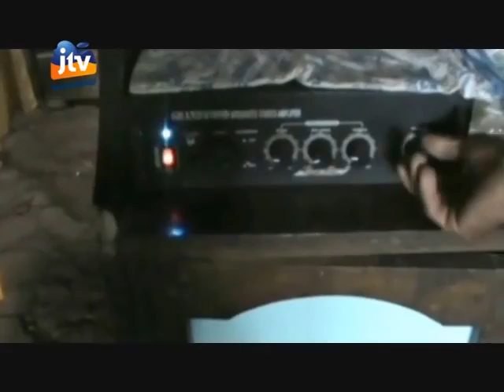INOVASI TURBIN LISTRIK SEDERHANA